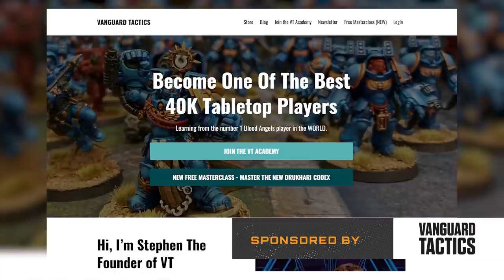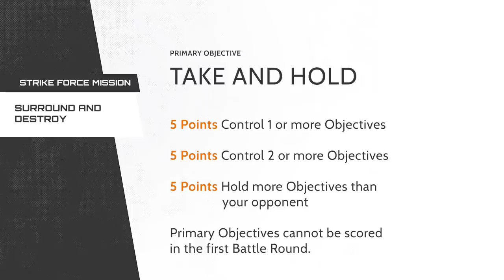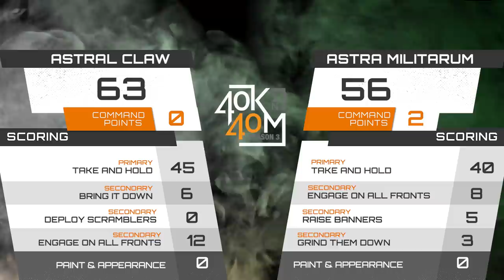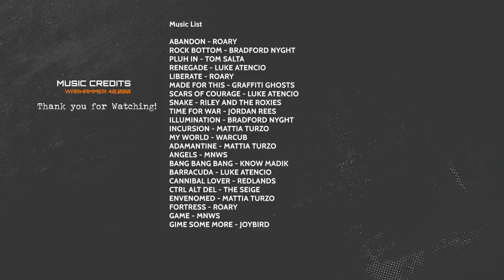Astra Militarum VS Space Marines Warhammer 40k Battle Report 1500pts - Is this the year of Steve??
So much is going on with this episode! The Warmistress herself, Tanya Gates is storming the studio with her Astra Militarum. Tanks. Moustaches. The might of the Imperial Guard!

Space Marine Steve is on a mission. To make this the year of Steve! He has engaged Vanguard Tactics and is being coached by the mastermind himself, Stephen Box. He has got himself a new army, gorgeously painted by Siege Studios.

CHAPTERS
0:00​​ INTRO
1:59 Guard!
2:51 Marines!
4:15 Secondary's and Deployment
8:01   Turn 1
15:55​ Turn 2
31:46​ Turn 3
40:12 Turn 4
46:45 Turn 5
49:31 Music Credits